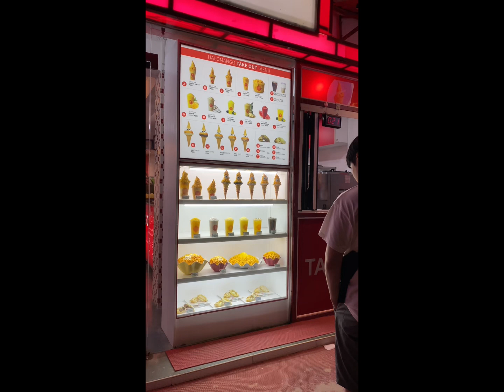FIRST VISIT IN PHILIPPINES | LOU LOU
IT’s Matt’s first time in Philippines,we also visited Boracay.